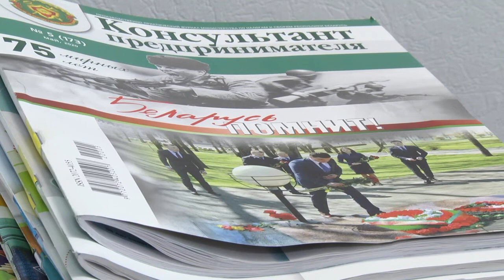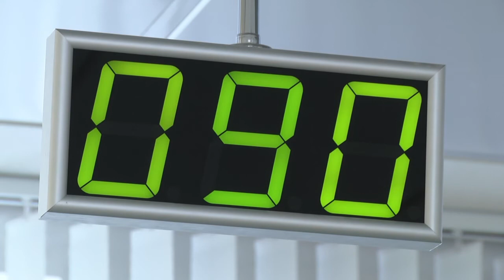2020-07-09 г. Брест. Репетиторство: как работать легально. Новости на Буг-ТВ.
Налоговые новости. Пока выпускники 2020 сдают централизованное тестирование, десятиклассники уже в поиске помощников для подготовки к этому важному испытанию. Многие преподаватели, учителя и студенты охотно оказывают такие услуги. Естественно, за определенную плату. Как сделать этот источник дохода легальным и что нужно знать тем, кто только хочет начать и развивать этот вид деятельности? Компетентный ответ от специалистов налоговой инспекции Ленинского района города.